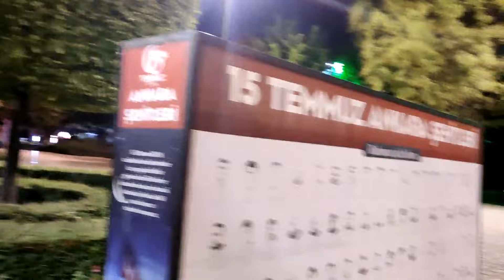Vlog Luna Park Ankara Turkey